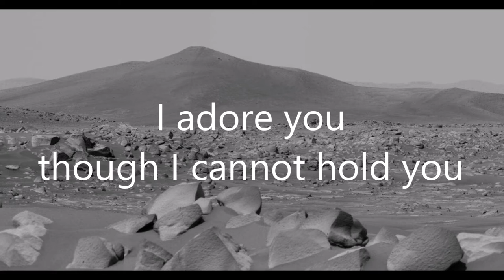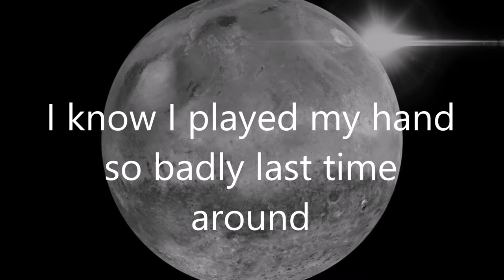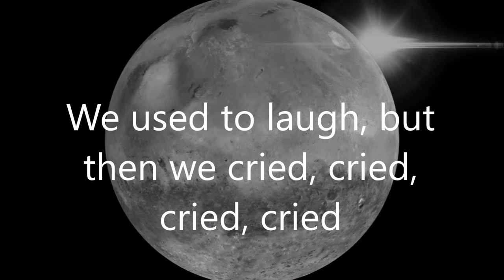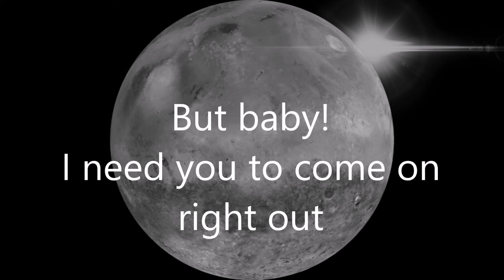Gift from Marz (Song)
This song came from one of the most visceral heartbreaks I've ever been through.

This song is deeply meaningful to me. It's sonic poetry. Just a slice of time that I can look back on, as I remember and process my life. It's like re-reading an old journal.

I'm not the best singer. Not the best composer. But this song is full of my boiling blood.

It's been ten years since the relationship that inspired this. It was one of the greatest adventures of my life, and beget some of the greatest lessons, which took me nearly a decade to get through my head.

The biggest lesson being... When I aim for the stars (or even Mars), and take a leap of faith into the unknown, trusting the ground to keep appearing beneath my feet which each step. If I do all that, and it all seems to end in a dead end of "failure" and pain...

If all of that happens, I have an opportunity to learn, grow, and do better next time, and I also have the choice to hide from my emotions, bask in regret, and end up in a cycle of addiction and confusion and depression.

In this timeline, I did the latter.

But just for right f*cking now, I'm ready to do the former.